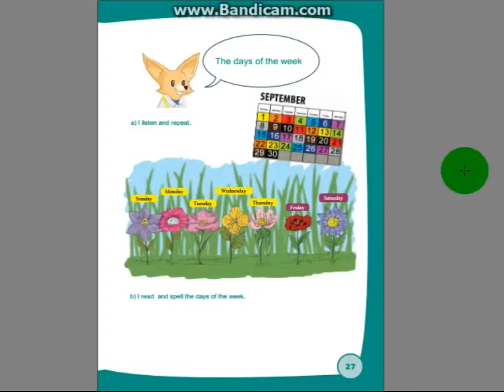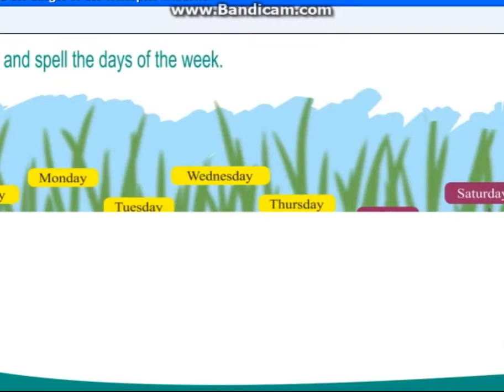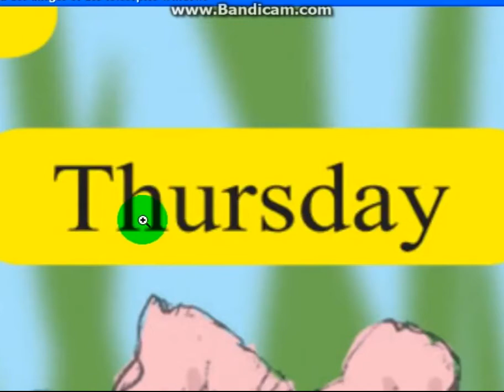أولى متوسط إنجليزية فهم الكتاب المدرسي الصفحة 27